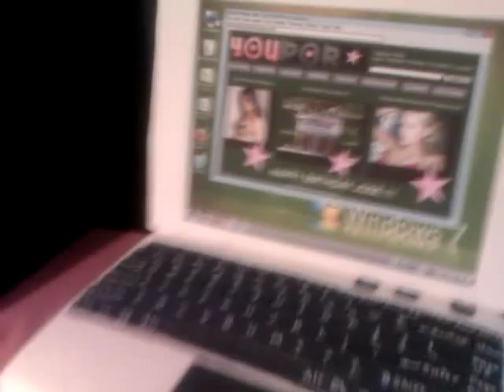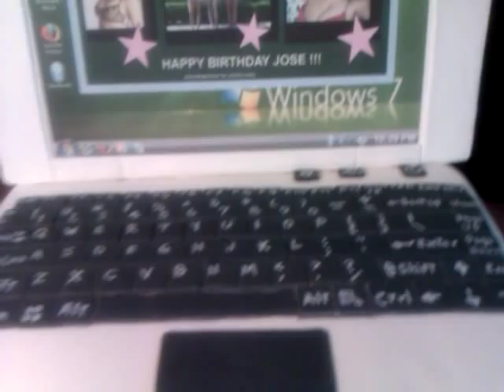laptop.3gp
99% Edible apple laptop cake .